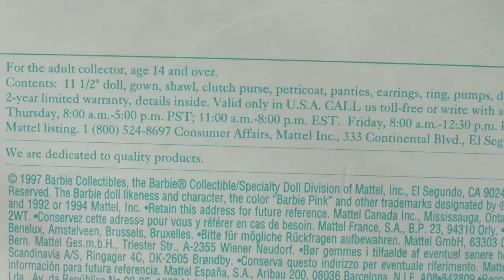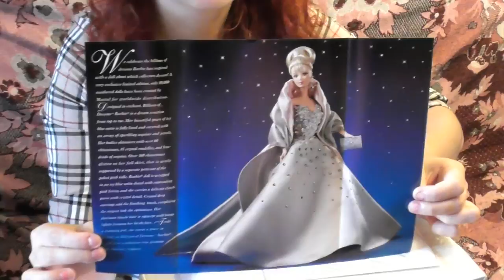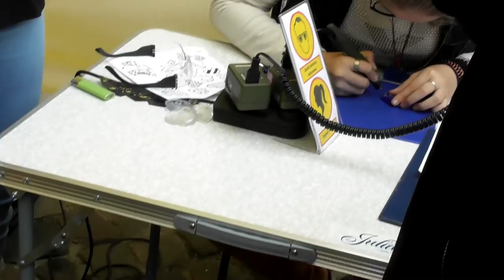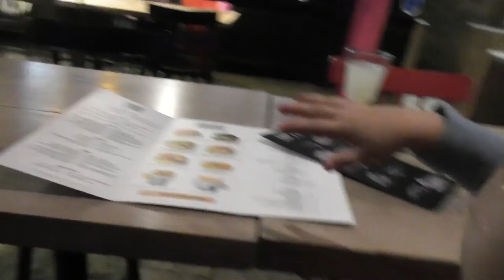ДЕНЬ РОЖДЕНИЯ мамы. Billions of dreams BARBIE, ЕДИНОРОГ, гуляем и плетем КОРЗИНУ для грибов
ДЕНЬ РОЖДЕНИЯ мамы. КРУТАЯ BILLIONS OF DREAMS БАРБИ, скачем на ЕДИНОРОГЕ, гуляем и плетем КОРЗИНУ для грибов